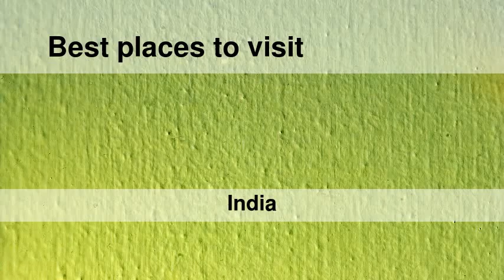Best places to visit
Best places to visit - Davorlim (India) Best places to visit - Slideshows from all over the world - City trips, nature pictures, etc.